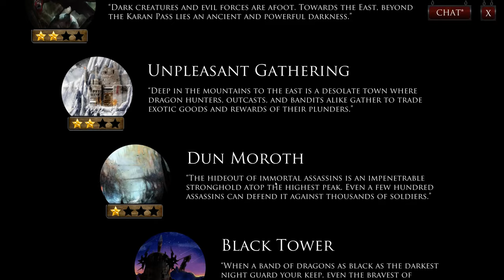Forgotten Myths Gameplay Red Deck Campaing